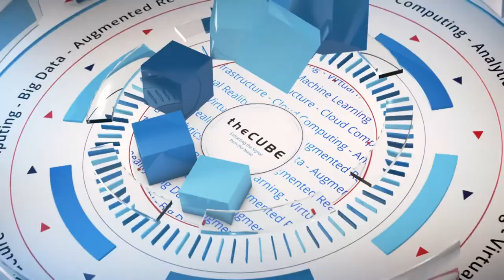Prakash Nanduri, Paxata | Corinium Chief Analytics Officer Spring 2018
Prakash Nanduri, Co-Founder & CEO at Paxata, sits down with Jeff Frick at Corundum Chief Analytics Officer Spring 2018.

The secret to driving cultural change with data democratization

Data used to be seen as a source of power. Now there is such a surplus of data that companies unable to fully contextualize the onslaught of information are falling by the wayside. As value is placed less on the data itself and more on the analysis gleaned from the data, data democratization has become essential in today’s business world.

In order for a company to truly internalize this new view of data democratization, the change needs to start with and be embodied by the chief executive officer, according to Prakash Nanduri (pictured), co-founder and CEO of Paxata Inc.

“It is really important from day one to start a culture where you’re not going to have a small group of exclusive data scientists,” Nanduri said. “You can have those people, but you need to have a broader democratization focus. So what I have seen is many of the siloed, small, tight, mini science projects end up failing.”

And the reason they fail is usually either because their business outcomes were not defined clearly from the start or because their efforts were not scalable.

Nanduri spoke with Jeff Frick (@JeffFrick), host of theCUBE, SiliconANGLE Media’s mobile livestreaming studio, during the Corinium Chief Analytics Officer event in San Francisco. They discussed cultural shifts regarding data, data governance, and data democratization. (* Disclosure below.)

Disrupt yourself to save your job
Clinging to the past is never a wise move in the technology industry, where tides of innovation are rapidly changing the workflow and the priorities of a company. “What you thought 10 years ago was your job security, that is exactly what’s going to likely lose your job today,” Nanduri said.

Instead of guarding the data voraciously and making employees wait for weekly reports to trickle down the chain, companies would do well to start sharing the data with their openly, Nanduri explained. This would allow them to be the heroes of their own work and feel like they can contribute in meaningful ways. It will also attract and keep top talent.

“If you do not disrupt yourself, somebody else will,” Nanduri concluded.

Watch the complete video interview below, and be sure to check out more of SiliconANGLE’s and theCUBE’s coverage of the Corinium Chief Analytics Officer event. (* Disclosure: Paxata Inc. sponsored this segment of theCUBE. Neither Paxata nor other sponsors have editorial control over content on theCUBE or SiliconANGLE.)